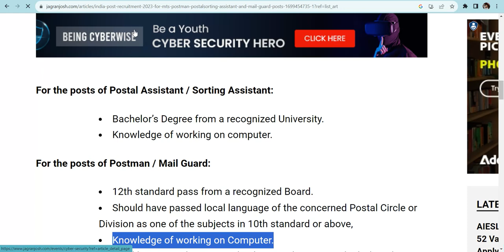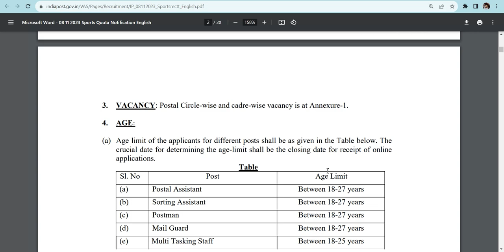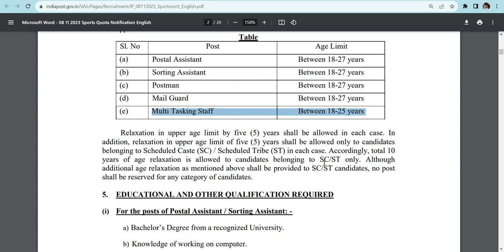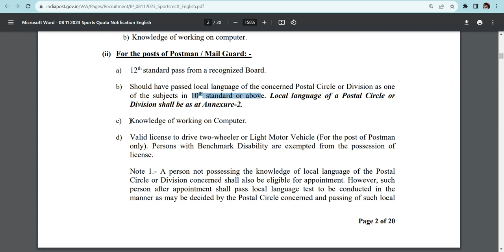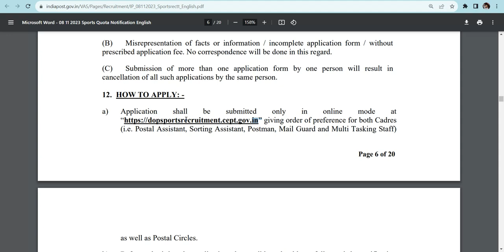India Post Recruitment 2023 OUT-1889 Post-MTS, Postman | India Post Notification 2023 DOP post